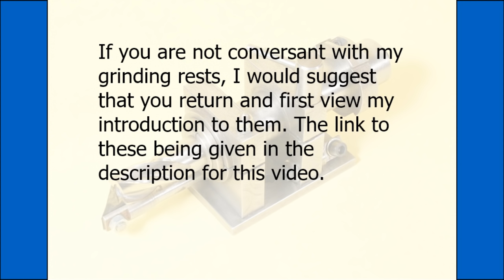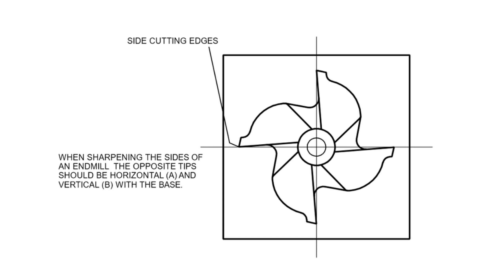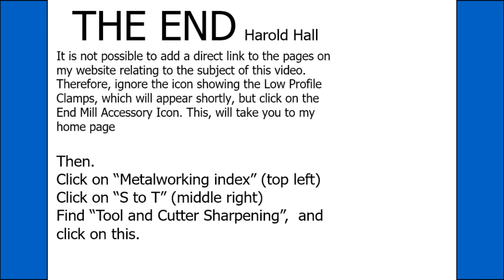Endmill Sharpening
Sharpening both the end and side cutting edges of an endmill

To visit my webpage relating to this video click, on the following.